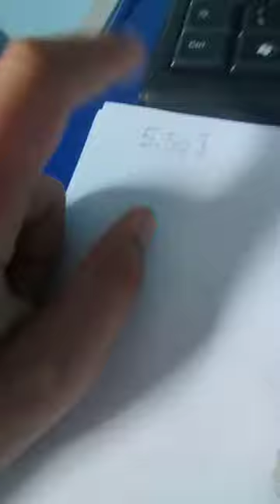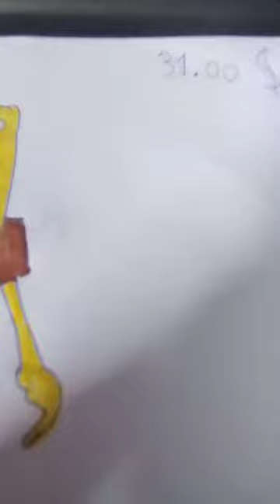26 de março de 2024